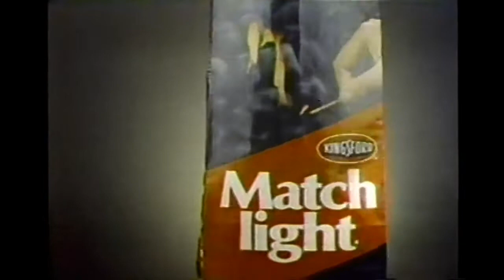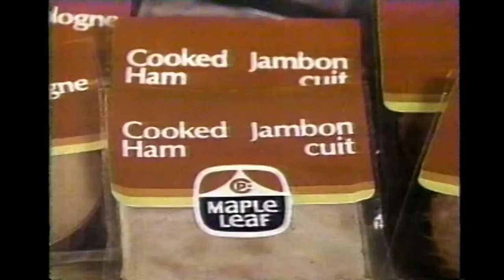Alan Thicke Show Prime Cuts 1981 Bobby Orr Joe Namath Unknown Comic Eva Gabor Phil Esposito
Alan Thicke Show Prime Cuts 1981 Bobby Orr Joe Namath Unknown Comic Eva Gabor Phil Esposito Patsy Gallant